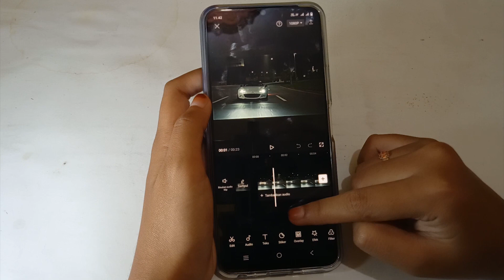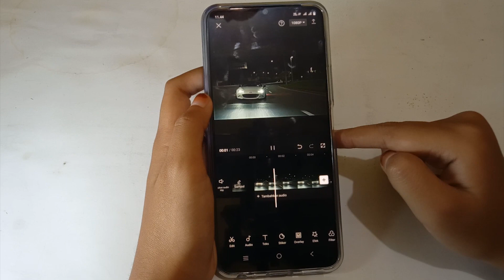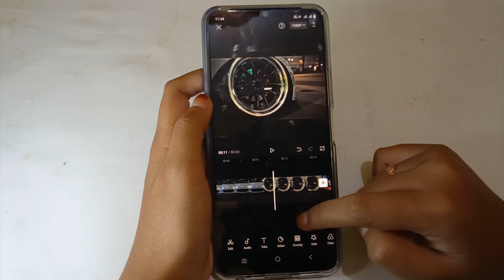√ Cara Memotong Video di Capcut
Potong video pakai aplikasi Capcut bisa bagian depan, tengah, dan belakang. Kita bisa menyesuaikan ingin memotong bagian video di aplikasi Capcut 2022.

⌚ Stempel Waktu:
0:00 Pembukaan
0:13 Potong Video di Capcut
2:05 Penutupan